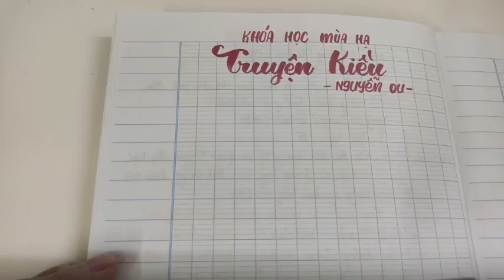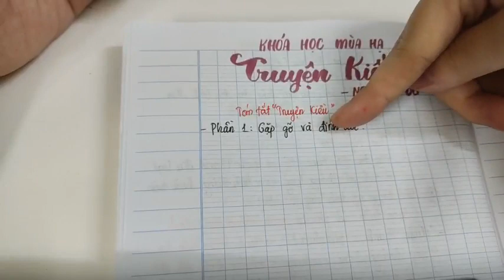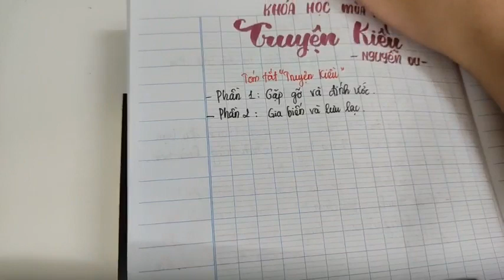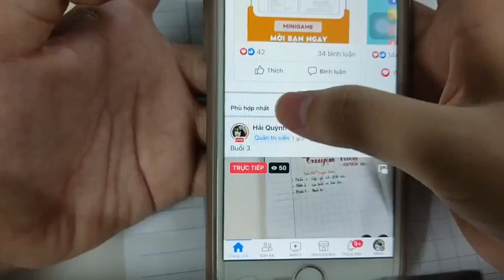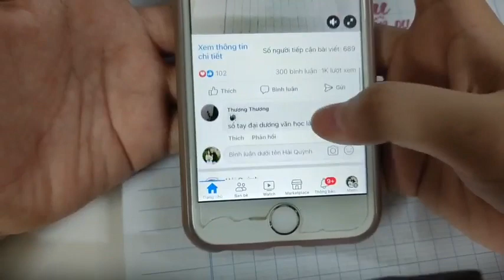BUỔI 4: KHÓA HỌC MÙA HẠ - LỚP 9 || HỌC VĂN CHỊ HIÊN